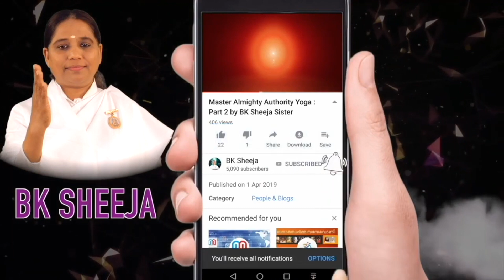Morning Wisdom [15/07/2021]- BK Sheeja Sister